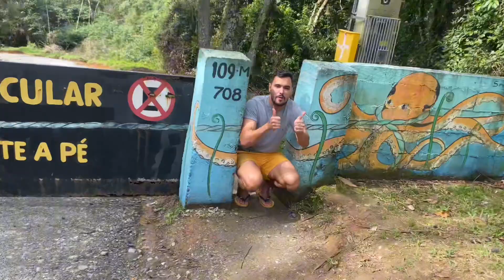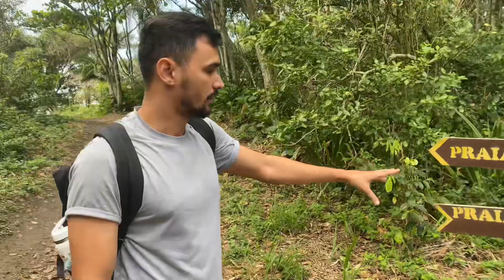Praia do cabeço em Itapema- Sc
Praia do cabeço- Praia linda em itapema-Sc
Lembrando que a praia do cabeço e próxima a praia grossa, separados apenas por uma bifurcação. Vem acompanhar com a gente que vamos mostrar tudo que ha de melhor na região…